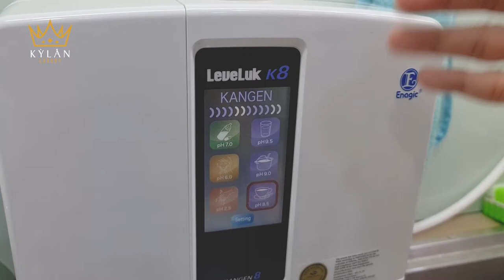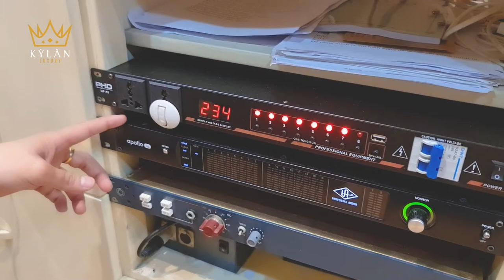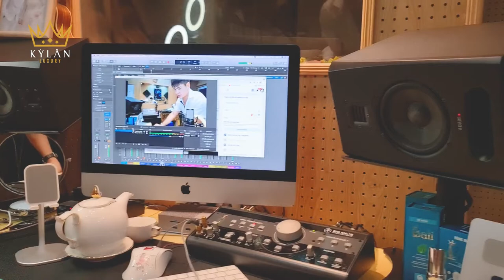Kỳ Lân Luxury đột nhập nhà Ca Sĩ Lương Gia Huy phát hiện nhiều điều bất ngờ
Hôm nay Kỳ Lân Luxury sẽ dẫn các bạn đột nhập nhà của ca sĩ Lương Gia Huy nhé.

Đầu tiên, chúng ta được ca sĩ Lương Gia Huy giới thiệu chiếc máy lọc nước Kangen K8 - mẫu máy lọc nước điện giải cao cấp nhất hiện nay của Enagic Nhật Bản. Máy tạo nước ion kiềm Kangen LeveLuk® K8 là dòng sản phẩm mới nhất và hiện đại nhất của Tập đoàn ENAGIC® (Nhật Bản). Nước sau khi được lọc sạch bụi bẩn, kim loại nặng, vi khuẩn, sẽ được điện phân tạo thành nước nước i-on kiềm KANGEN, có vị dịu mát, uống rất tốt cho sức khỏe. chiếc máy lọc nước này là dòng máy cao cấp nhất của Enagic Nhật Bản. Với 8 tấm điện giải Titanium phủ Bạch Kim nguyên chất đến 99,97% tạo ra nguồn nước giàu hydrogen, chống oxy hoá mạnh mẽ hàng đầu thế giới. Máy Kangen K8 tạo ra 5 loại nước quý với độ kiềm khác nhau:

» Nước Kiềm Mạnh Strong Alkaline Water (độ 11.5 pH)
» Nước Ion Kiềm Giàu Hydro Kangen Water (độ 8.5, 9.0, 9.5 pH)
» Nước Trung Tính Clean Water (độ 7.0 pH)
» Nước Làm Đẹp Beauty Water (độ 6.0 pH)
» Nước Axit Mạnh Strong Acidic Water (độ 2.5 pH)

Tất cả mọi bệnh tật đều là do ăn uống đi vào cơ thể mà ra, đây chính là một trang thiết bị thiết yếu không thể thiếu trong mỗi gia đình. Nhờ sử dụng chiếc máy lọc nước này mà ca sĩ Lương Gia Huy và gia đình đều có sức khỏe tốt và đặc biệt là giọng hát ngọt như mía lùi của ca sĩ Lương Gia Huy.

Ngoài ra, gia đình ca sĩ Lương Gia Huy còn có máy sấy khô chén và nồi nấu tách đường, đa số đều là hàng nội địa Nhật Bản, có thể thấy ca sĩ Lương Gia Huy là một người cực kỳ yêu thích những món đồ Nhật Bản.

Điều làm Kỳ Lân Luxury bất ngờ chính là nhà của ca sĩ Lương Gia Huy có một chiếc đài cổ của Châu Âu có tuổi đời còn lớn hơn tuổi đời của ca sĩ Lương Gia Huy và Kỳ Lân Luxury. Thật sự Kỳ Lân Luxury rất đam mê những món đồ cổ Âu như thế này.

Và tiếp sau cùng đó chính là phòng làm việc của ca sĩ Lương Gia Huy, Kỳ Lân Luxury thật sự choáng ngợp khi bước chân vào căn phòng này. Mọi thứ được ca sĩ Lương Gia Huy được đầu tư sắp xếp rất chỉnh chu và đẳng cấp. Ca sĩ Lương Gia Huy còn đầu tư riêng chiếc Micro Neumann U87 có giá hơn 100tr và đây là chiếc Micro mà hầu hết các ca sĩ trên thế giới sử dụng để thu âm. Ca sĩ Lương Gia Huy còn có cả Soundcard hơn $3000, bàn DJ Pioneer.